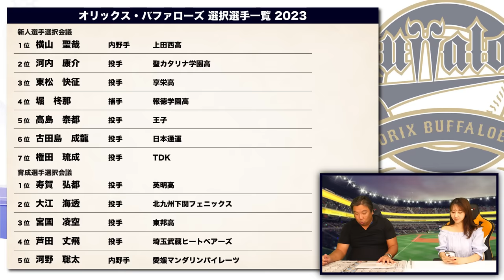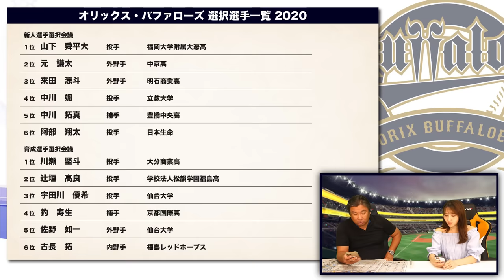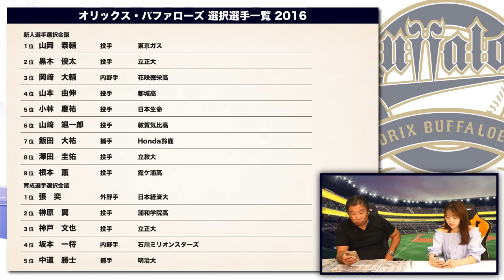【ドラフト通信簿11】今季5位もいずれ強くなる‼︎『オリックスの強さはドラフト上位の活躍にある』"常勝軍団の余裕ドラフト"を評価します‼︎